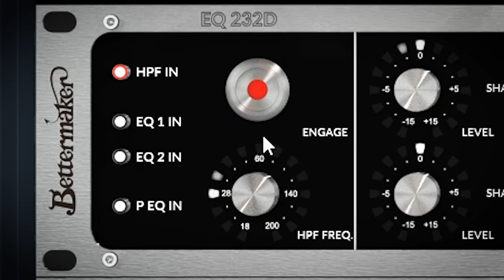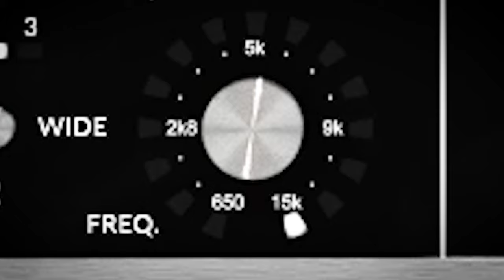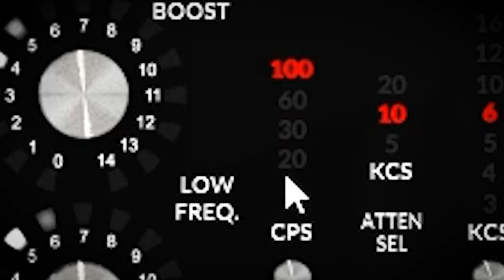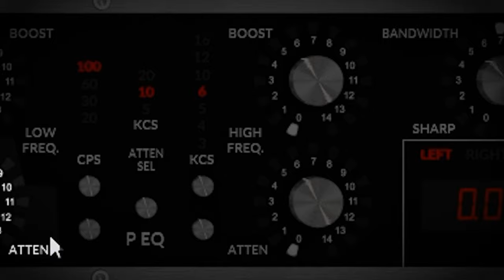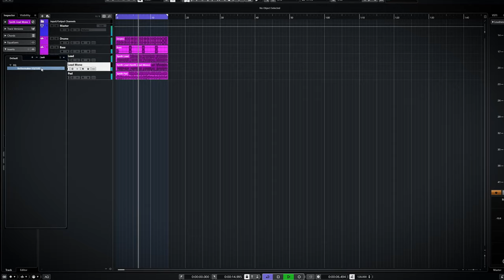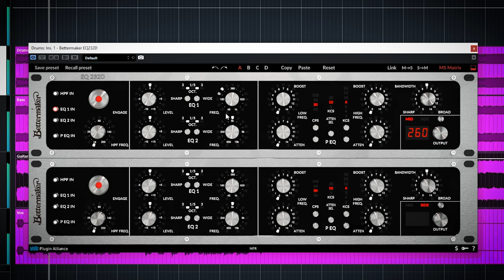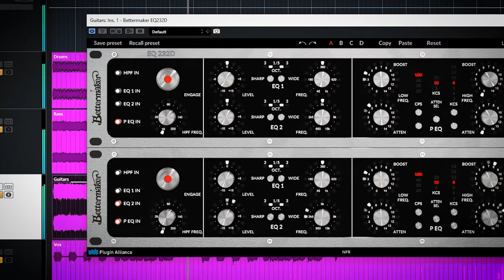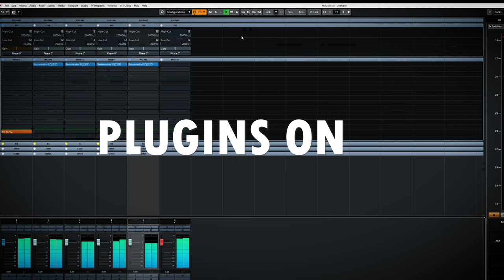Bettermaker EQ232D - Analogue modelling EQ - review and walkthrough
The Bettermaker EQ232D is the first EQ plugin of bettermaker and based on their great EQ232 P MKII - A review and walkthrough - available trough Plugin Alliance

00:00 Intro
00:45 What does what on the Bettermaker 232D
02:20 The Pultec style P-EQ section
03:05 P-eq on the drumbus
04:03 Cycles per seconds = Hertz
05:13 Bettermaker 232D mono vs stereo and the extra functions for DAW
06:42 Using the 232D as an  mastering EQ on groupbusses in a rock mix
08:40 Smoothing and reducing harshess in guitars
11:28 Before and after comparison

Thanks!
Marlon